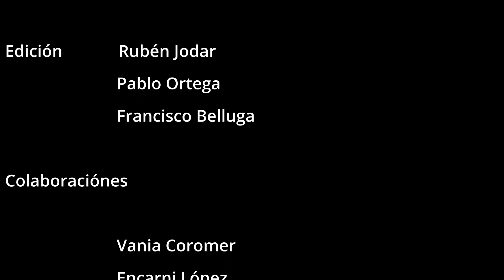La Villa Films - La última vergüenza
Cortometraje participante en la VI edición de Mazarrón Supervivencia Fílmica.

Género: Post-apocalíptico.
Localización: Puerto deportivo.
Elemento sorpresa: Crespillo.

Este cortometraje está fuera de concurso debido a entrega fuera de plazo.